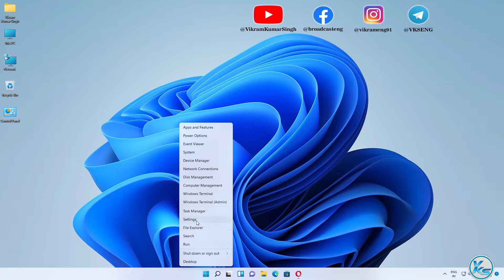✅ How To Hide/Remove User Name & Email From Windows 11 Lock Screen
In This Tutorial, I will be Showing You ✅ How To Hide/Remove User Name & Email From Windows 11 Lock Screen | windows 11 lock screen se username & email kaise hide kare | windows 11 lock screen se username & email kaise remove kare (2021) | विंडोज 11 लॉक स्क्रीन से यूजर नेम और ईमेल को कैसे छिपाएं/हटाएं? (2021).

Useless Tags :
windows 11 lock screen se username & email kaise hide kare
windows 11 lock screen se username & email kaise remove kare
windows lock screen
windows lock screen stuck
windows lock screen not changing
lock screen background windows 11